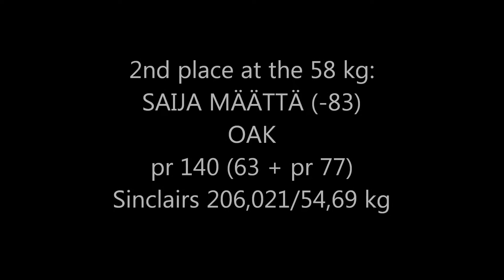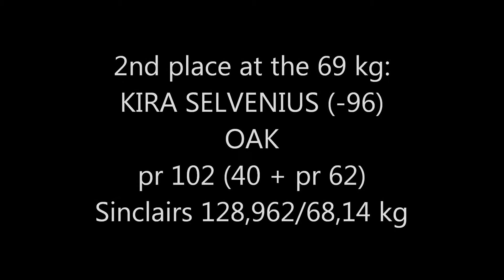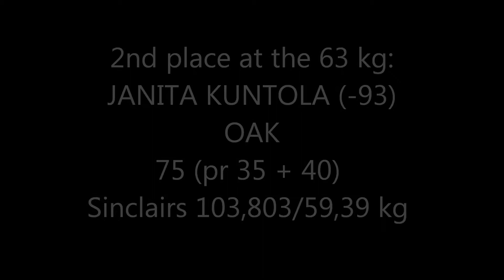3 REGIONAL CHAMPIONSHIPS OF FINNISH LAPLAND on 24th of January 2015 Part 2 Females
Regional Championships on 24th of January 2015

 OAK's female lifters doing lots of good lifts at the competition!!